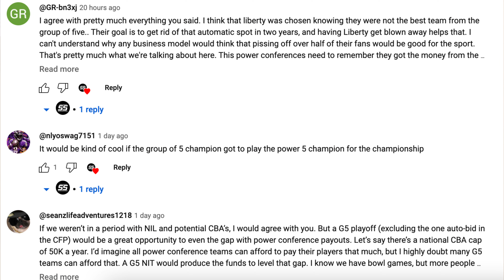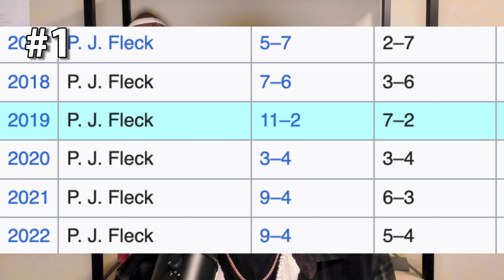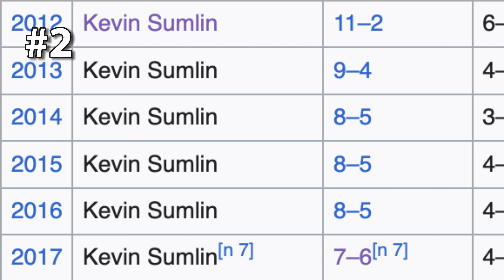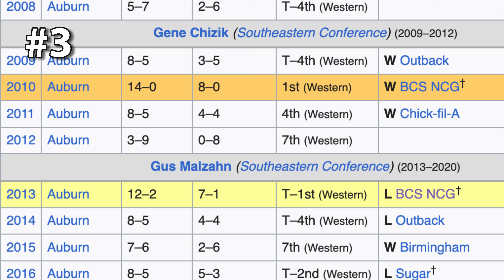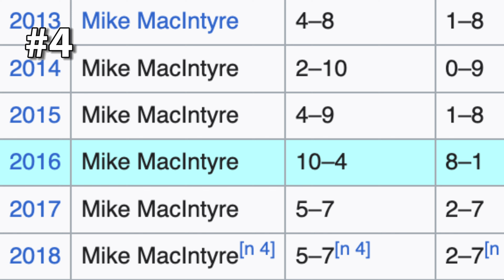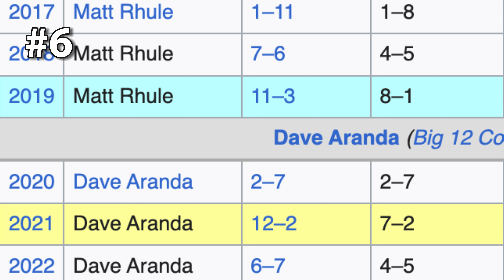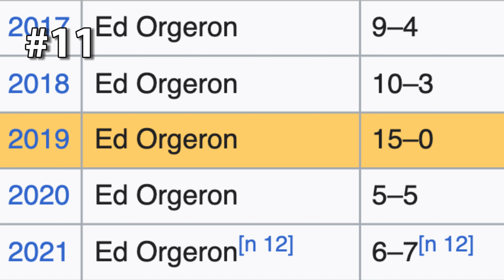10 BIGGEST "One-Hit Wonder" Seasons from the 2010s | College Football Legendary Moments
Whatever happened to that one team that was good that year? This is a question that many College Football fans ask themselves about the "One-season wonder teams" of recent memory. Teams that aren't historically great programs win ten games out of nowhere, all to return to normal the following season. This was very prevalent in the 2010s decade of College Football. Let me know which teams I missed in the comments.